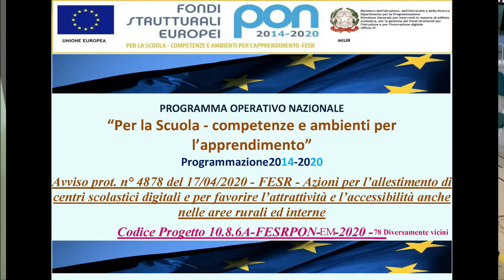PON "Per la Scuola" Realizzazione di Smart class per la scuola del primo ciclo - resoconto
PON "Per la Scuola - Competenze e ambienti per l'apprendimento"
Codice progetto 10.8.6A-FESRPON-EM-2020-78 Diversamente vicini